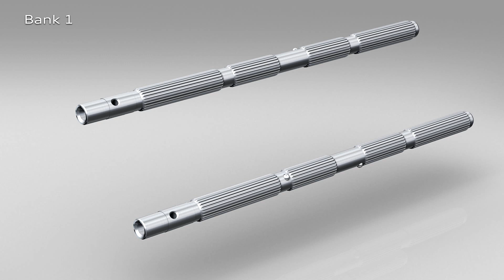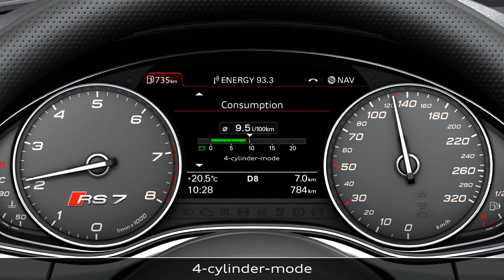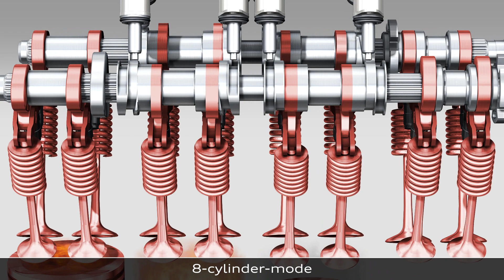AUDI 4.0l V8-TFSI RS7 Engine - Cylinder-On-Demand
Customer: AUDI AG
Product: 4.0l V8-TFSI RS7 Engine
Content: Cylinder-on-demand animation

I am currently aiming to diversify my client base, so if you are interested in a visualisation of your product or project (whether it's automotive based or not!), please feel free to get in touch at .